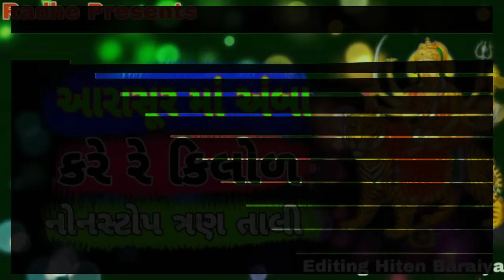Aarasur ma Amba Kare Re Kilol Nonstop Tran Tali Garba Hiten Baraiya // Kavita Das //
title //Aara Surma Amba Kare Re Kilol Nonstop
Singer /Kavita Das Abhita Patel Jay Chavda
Editing Hiten Baraiya
Sp Thanks Sunil Bhai Mehul Bhai Sahil Bhai